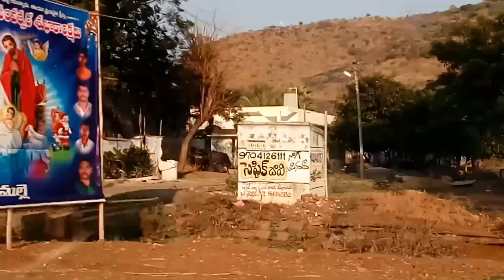Lemalle 14 th Mill X Roads area-AP Capital City Area on Guntur to Amaravti Road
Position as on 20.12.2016